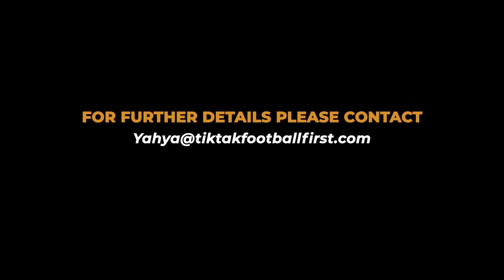SABREENA DRESSLER: KETAWANYA RENYAH, SENYUMNYA BIKIN SUMRINGAH!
Terlahir sebagai perempuan belsteran German dan Indonesia, tumbuh dilingkungan pluralis dan berbahasa Inggris di keseharian membuatnya terlihat sangat berbeda dari gadis kebanyakan.

Kala itu ia baru saja selesai digembleng latihan intensitas tinggi. Keringatnya masih bercucuran. Handuk putihnya sesekali ia pakai untuk menyeka keringat di bagian muka khususnya area mata.

Bercerita lancar tentang seberapa jauh ia mengenal sepakbola dan harapannya bagi sepakbola putri di Indonesia. Sesekali senyumnya menyungging di pipinya yang agak kemerahan. Si cantik ini tetap gila lho sama sepakbola!!!

Satu hal yang bikin dia jijik adalah komentar-komentar yang sexist dan mengarah ke pelcehan. Jadi tolong jaga komentar di akun Instagramnya!

Simak cerita selengkapnya di video ini. Semoga menghibur dan memberi manfaat!